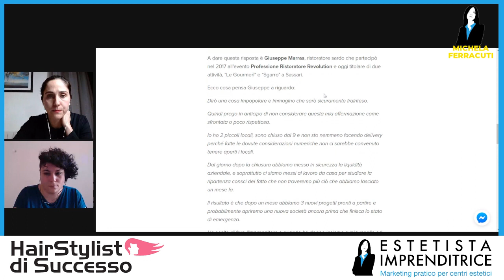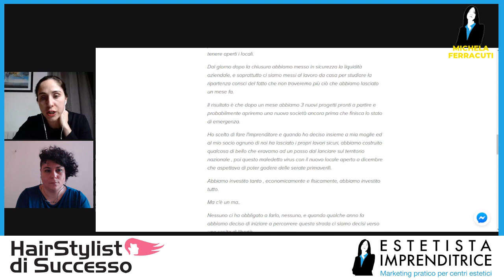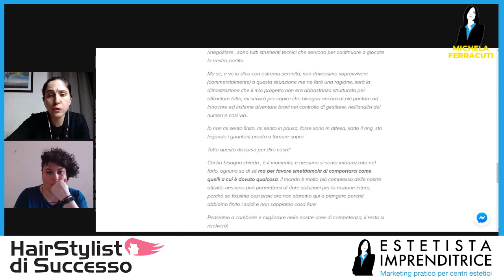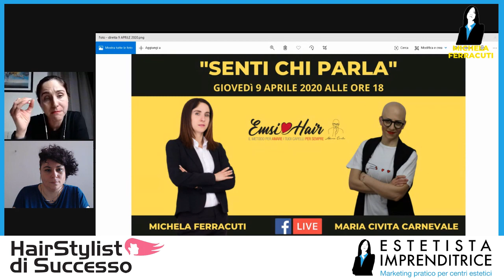Prestito garantito per parrucchieri ed estetiste, usufruirne oppure no?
Michela Ferracuti, ideatrice del Metodo dell'Hair Stylist di Successo e Assunt Incarnato, autrice del libro "Quello che i commercialisti non dicono", spiegano le novità del decreto emergenza in particolare riguardo ai prestiti garantiti. Una live piena di spunti e di consigli utili per chi ha una piccola attività e deve fronteggiare l'emergenza derivante dal Corona Virus.

CONSIGLI AMAZON